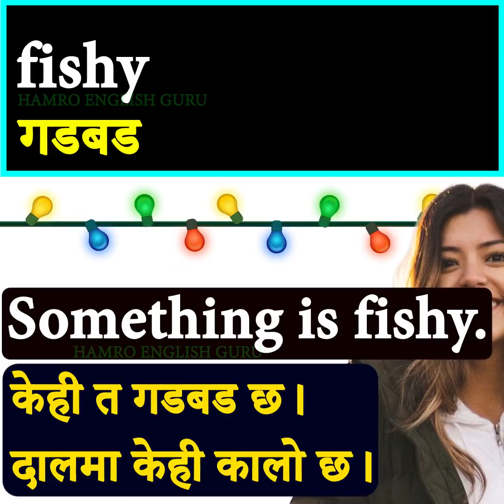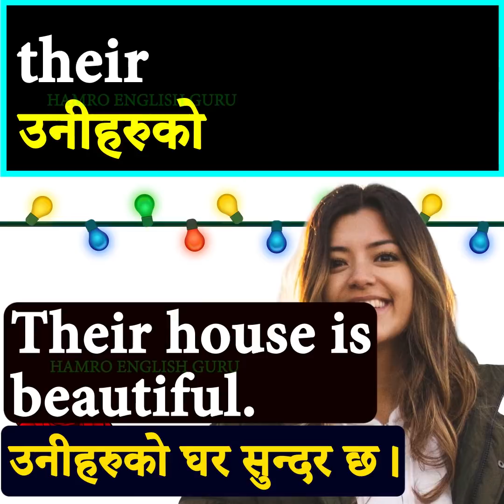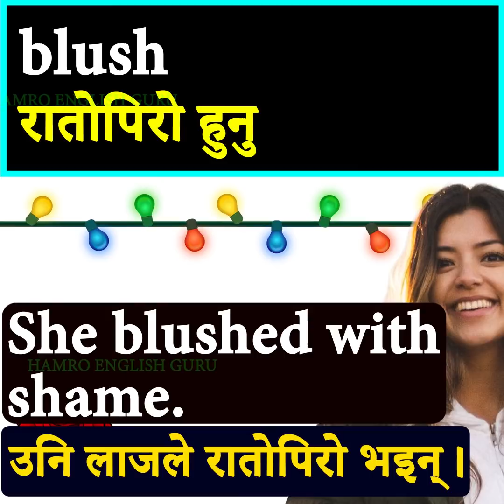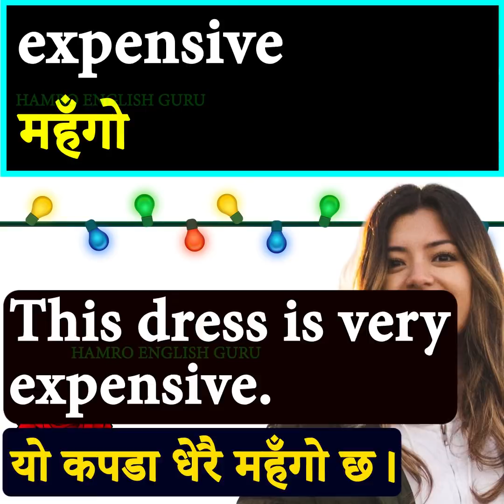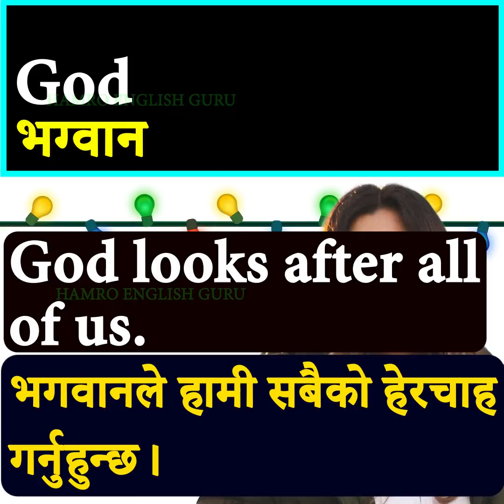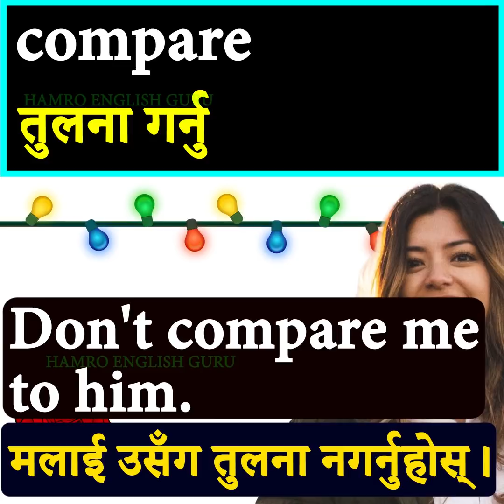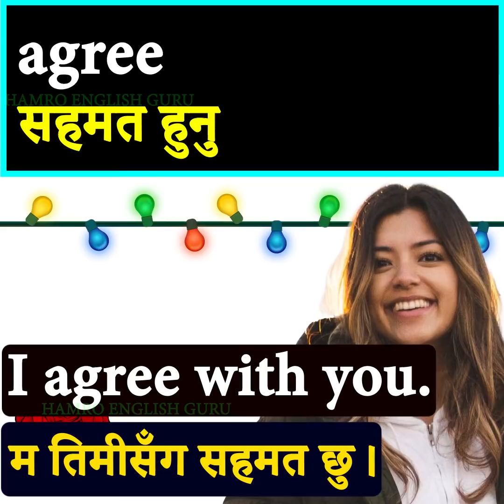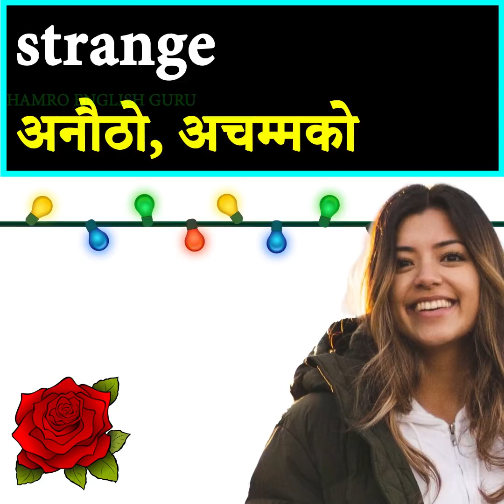English Vocabulary from Basic to Advanced Level | Daily Use Speaking with Nepali Meanings Sentences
In this online language class for the Nepalese people, we provide English speaking practice with English to Nepali translation and meanings, along with job interview questions.
Also useful for IELTS and TOEFL. All levels.